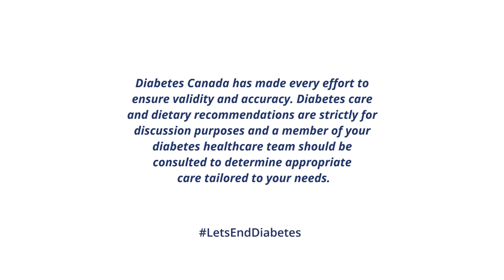Diabetic Ketoacidosis (DKA) | Ask the Experts from Diabetes Canada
This episode concerns diabetic ketoacidosis (DKA), its warning signs, and its relationship with COVID-19.

1. What is diabetic ketoacidosis (DKA)? (0:05)
2. What signs or symptoms should I look out for? (1:09)
3. What impact has the COVID-19 pandemic had on DKA? (2:20)